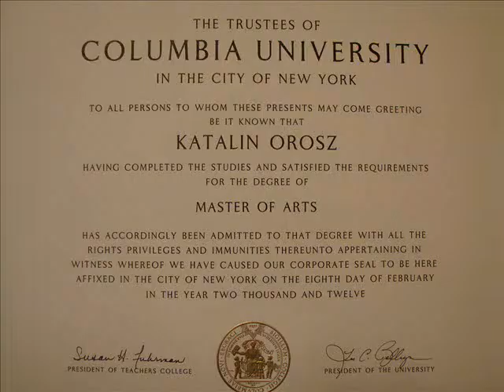Kata Orosz, Hungarian Fulbright-OTP student AY 2010-2011